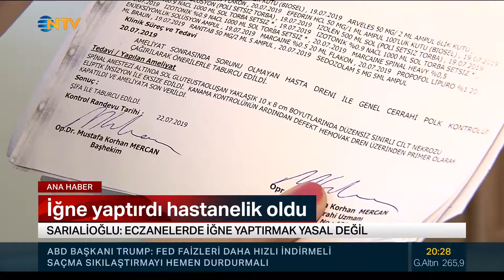ECZANEDE İĞNE YAPTIRDI, HASTANELİK OLDU- MELİKE ŞAHİN / NTV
ECZANELERDE İĞNE YAPTIRMAK YASAL DEĞİL. BUNUN YOL AÇABİLECEKLERİYLE İLGİLİ BİR HABER VAR. BİR ECZANEDE İĞNE YAPTIRAN SEVGİ KESKİN HASTANELİK OLDU. İĞNENİN TAHRİBATINA ANTİBİYOTİK TEDAVİSİ İŞE YARAMAYINCA AMELİYAT OLMAK ZORUNDA KALDI.